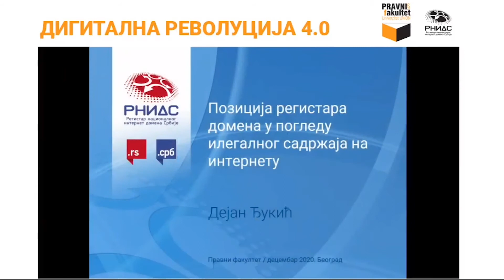Dejan Djukic direktor RNIDS, pozicija registra domena u pogledu ilegalnog sadrzaja na internetu